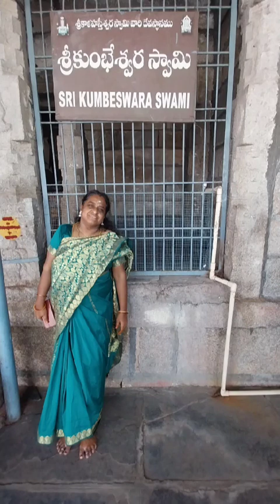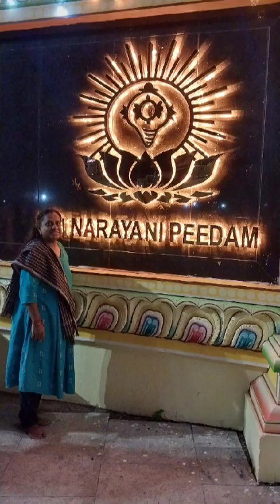29 september 2023 to 1 october 2023